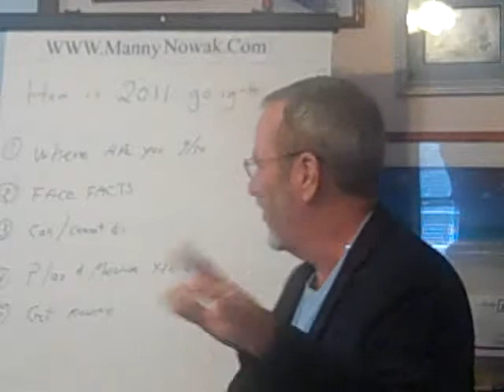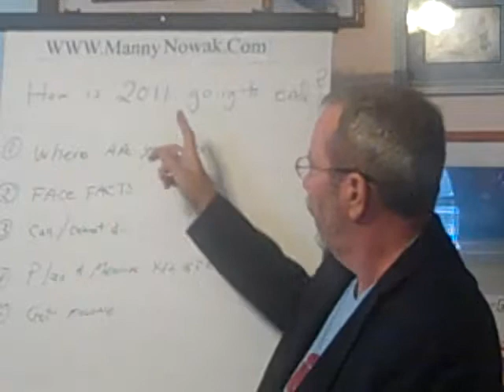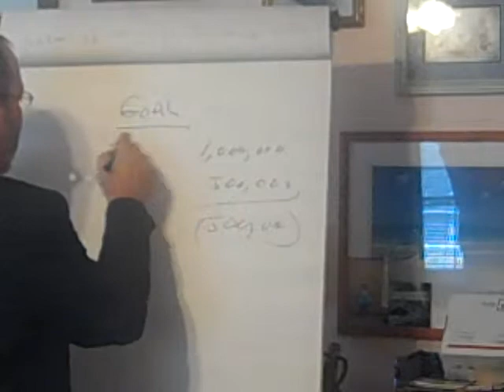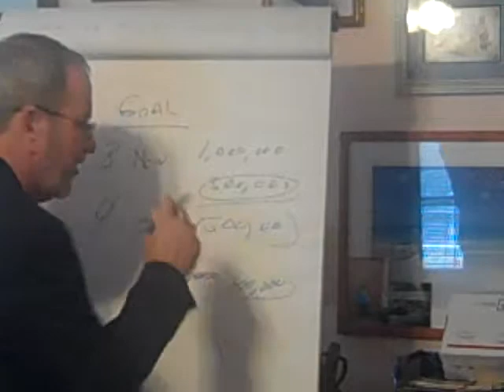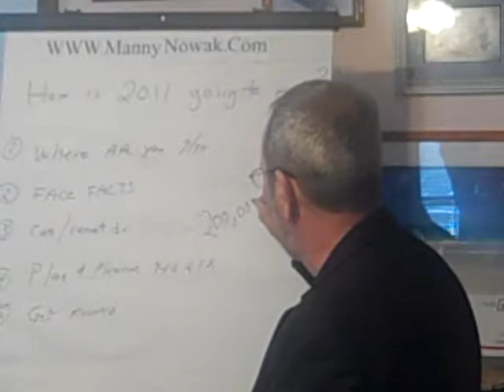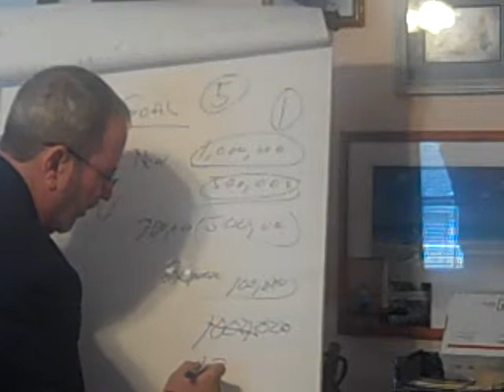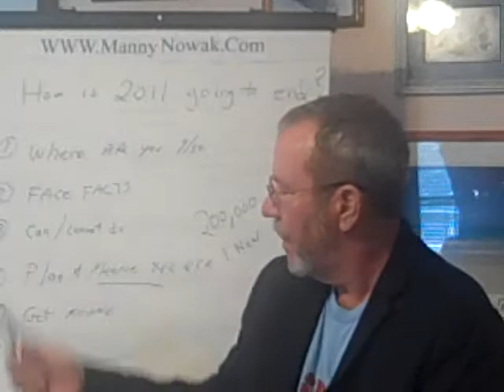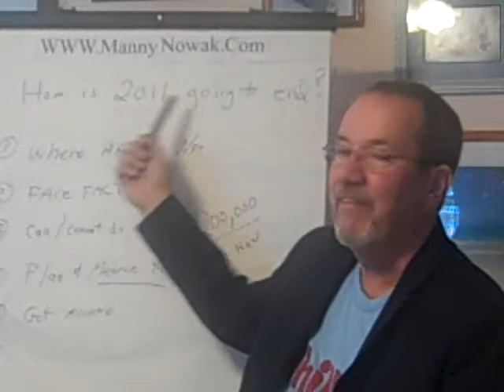How Are You Going To End 2011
There are 90 days to go in 2011.
The question we have to ask ourselves
as we come to the start of the 4th quarter
is, "How are we going to end the year.".
We certainly know how we wanted to
end it back on 1/1/2011.
Our dreams, plans and desires.